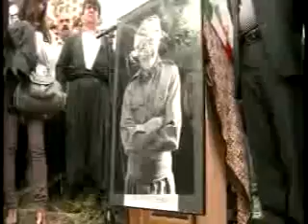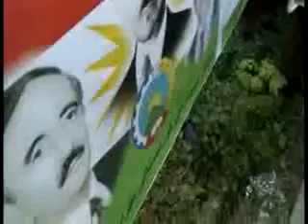Wutekani Kak Mstefa Hijri le Pere Lachaise 1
ووتەکانی کاک مستەفا لە بیستەمین ساڵڤەگەری شەهیدی نەمر د. قاسملوو